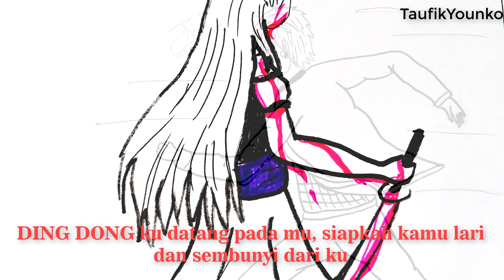DING DONG ku datang padamu Hide and Seek [ +cara menggambar + lirik ]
Yo
Hallo

Assalamualaikum minna
Kali ini saya bikin video lagu hide and seek + lirik bahasa indonesia + gambaran TaufikYounko

maaf jika ada salah ketik lirik.

ding dong hide and seek in language.
 1-Indonesian language :Rainych Ran
2- Korean language :Seeu Vocaloid
3- English language :lizz Robinettu

Music original : ?

Cerita asli : ?

Gambar : by TaufikYounko

referensi : rizka

enjoy nontonya

TaufikYounko